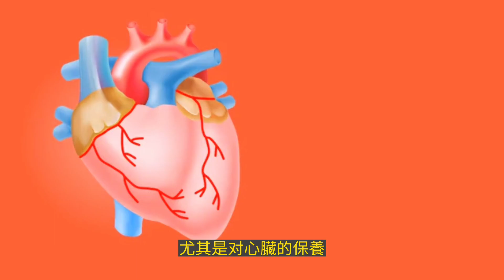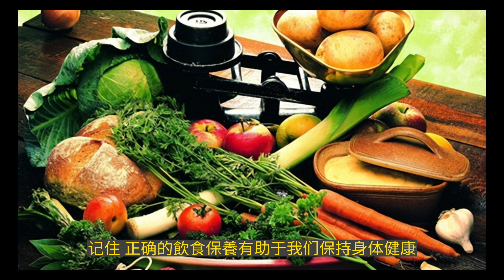夏天养心，夏天应该吃什么？